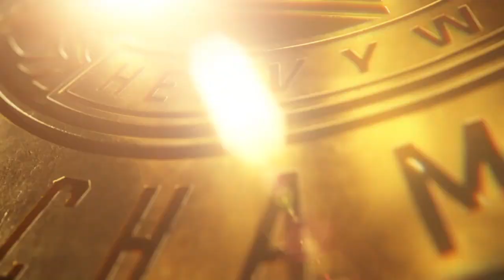iceyUTv Wrestling Exclusive : Title Match for Alpha Of The Pack, sponsored by Air Nike.